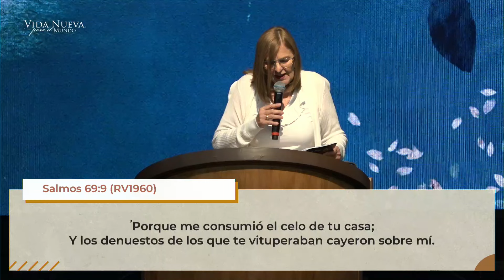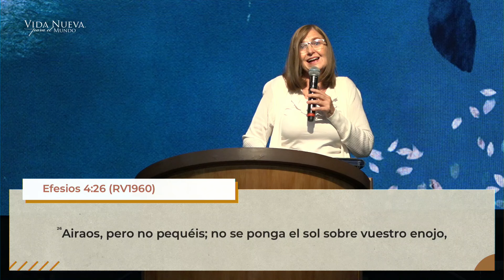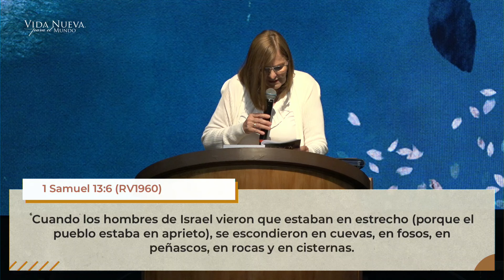La ira | Angela Kellenberger | VNPEM Norte